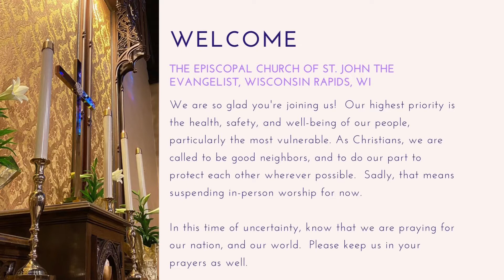Service of Prayer - Sunday, May 10th, 2020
A short prayer service for the Fifth Sunday in Easter from St. John the Evangelist Episcopal Church in Wisconsin Rapids, WI with readings, prayers, a short sermon, and organ music.